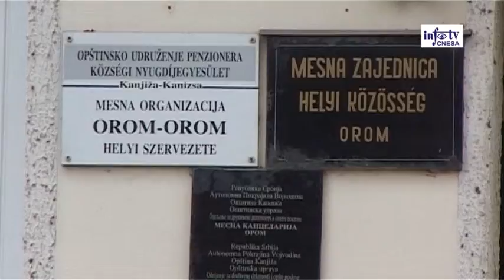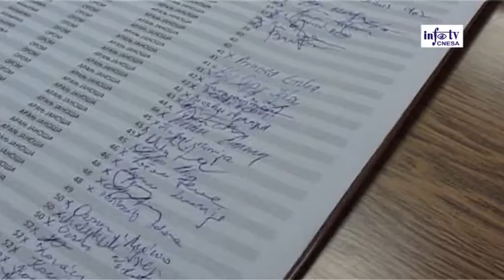Uspešno je završen referendum u Oromu